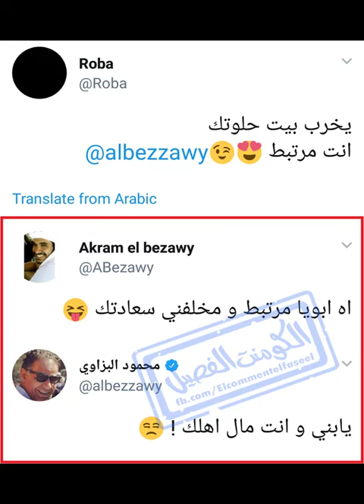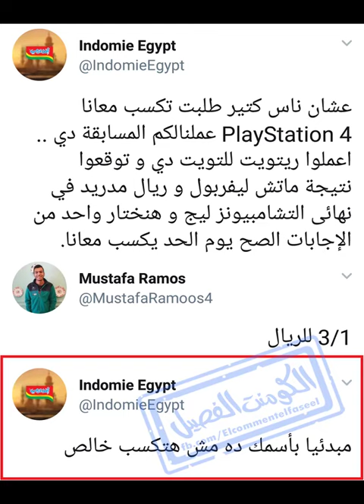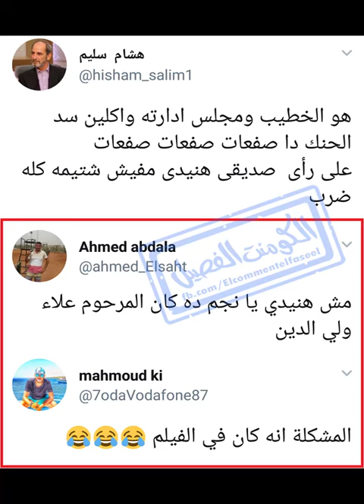كومنتات مضحكه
قم بتفعيل الجرس الجانبى لتصلك فيديوهاتنا اولا  :)

▬▬▬▬▬▬▬▬▬▬▬ஜ۩۞۩ஜ▬▬▬▬▬▬▬▬▬▬▬▬▬